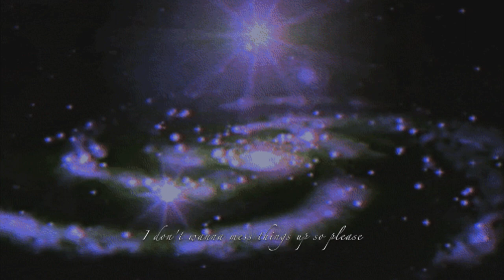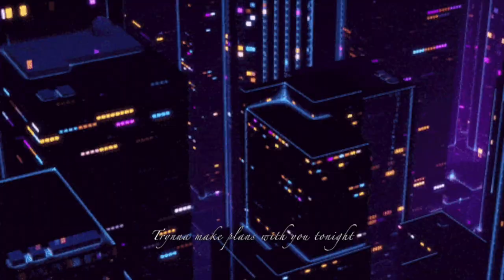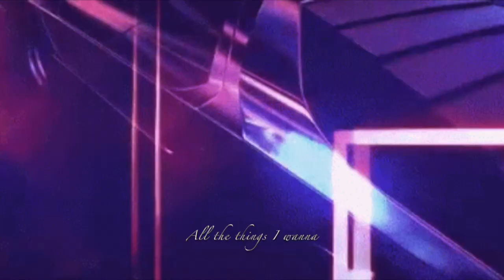Say To You (Audio Visual) - JAY MAX